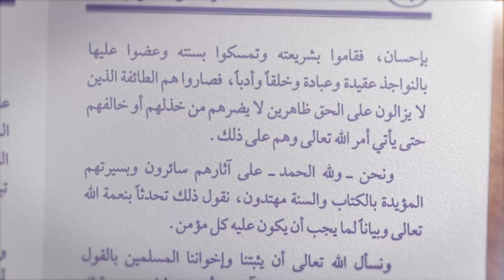Kajian Kitab Aqidah: Benarkah Alllah memiliki lebih dari 2 tangan? - Ustadz Dr. Abdur Rasyid, M.Pd.I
Benarkah Alllah memiliki lebih dari 2 tangan??
Kajian Kitab Aqidah - Ustadz Dr. Abdur Rasyid, M.Pd.I

Tonton SALAM TV di:
Frekuensi : 3773
Simbol Rate : 10.280
Polaritas : Horizontal
🔴 My Republic: Ch 285

💳 Bantu Operasional Dakwah @salamtelevisi :
| Bank Muamalat
| Kode 147
| an. Salam TV Peduli